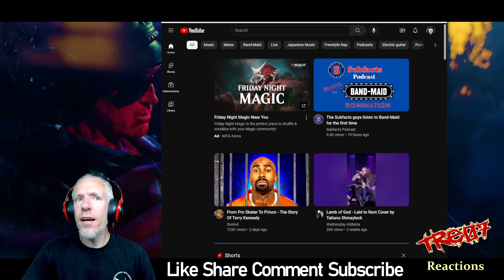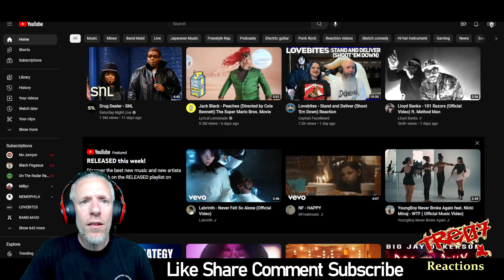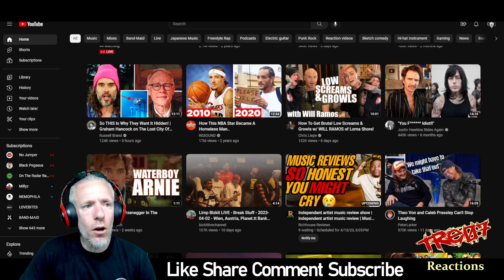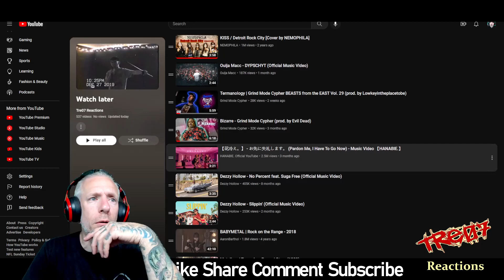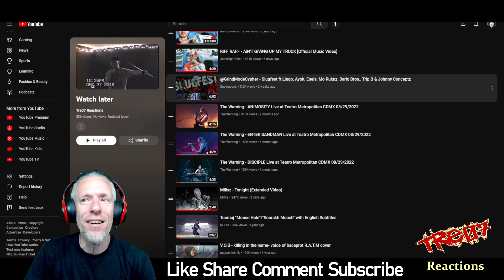April 13th Update - Voice Of Baceprot, Lovebites, Ill Bill, Nems & Them! [[ Thanks For Watching!! ]]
Just a Quick Update on What I've been up to and what to expect this coming week. Heres to 1000 More!!